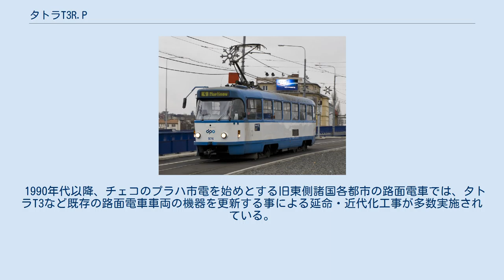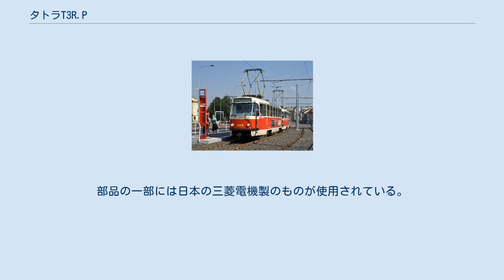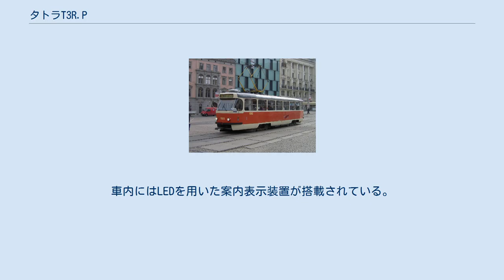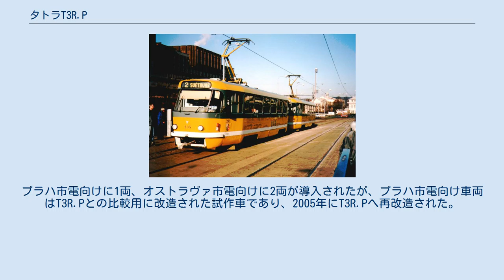タトラT3R.P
クルィヴィーイ・リーフ市電
タトラT3 」 タトラT3R.P タトラT3R.Pは、チェコやスロバキアなど世界各国の路面電車で使用されている電車の1形式。
チェコスロバキア時代に製造された路面電車車両・タトラT3の電気機器を交換した車両で、T3Pとも呼ばれる。
この項目では、電気機器が異なるタトラT3R.Eも併せて解説する。
 1990年代以降、チェコのプラハ市電を始めとする旧東側諸国各都市の路面電車では、タトラT3など既存の路面電車車両の機器を更新する事による延命・近代化工事が多数実施されている。
その中で、2000年にプラハ市電向けに試作車が導入され、その試験結果を受けて2001年から改造が行われたのがT3R.Pである。
 電気機器がIGBT素子を用いたチョッパ制御装置と直流電動機を組み合わせたTVプログレス（TV Progress）に交換され、制動使用時に電力を回収する事が出来る回生ブレーキも搭載されている。
これにより、改造前に比べ40％以上消費電力を削減する事が出来る。
当初はGECアルストムの製品であったが、2001年以降はアルストムから独立したチェコの企業・セゲレツ（Cegelec）によって製造が行われている。
部品の一部には日本の三菱電機製のものが使用されている。
 これらの機器更新に加えて車体の改修も行われており、座席、乗降扉の駆動装置、砂撒き装置、滑り止め用の床板が交換されている他、運転台も改良が実施されている。
車内にはLEDを用いた案内表示装置が搭載されている。
 改造はシュコダ・トランスポーテーションの子会社であるパルス・ノヴァ（Pars nova a.c.）によって実施されているが、プラハ市電向け車両については2005年以降路面電車の修理工場で工事を行っており、それ以外の都市についてもオストラヴァ市電の車庫で改造が行われた事例が存在する。
2020年現在、チェコやスロバキア各都市に加え、キエフ市電、オデッサ市電などウクライナの路面電車にも導入されている。
 電気機器をセゲレツが手掛けるTVユーロパルス（TV Europulse）に交換した形式。
主電動機にはかご形三相誘導電動機が、制御装置にはVVVFインバータ制御方式が用いられている。
プラハ市電向けに1両、オストラヴァ市電向けに2両が導入されたが、プラハ市電向け車両はT3R.Pとの比較用に改造された試作車であり、2005年にT3R.Pへ再改造された。